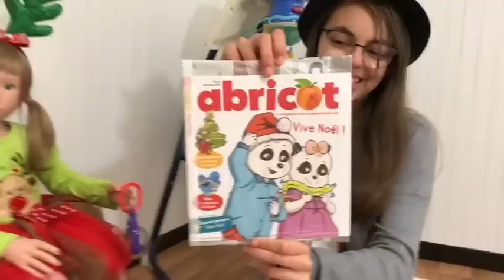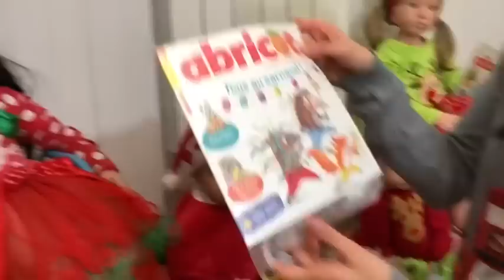Gifts for my dolls ,Cadeaux de Noel pour Mes Reborns ***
Cadeaux à Découvrir avec moi ,Gifts for my dolls !لعب لدمى بلدي ,J espère que cette vidéo va vous plaire ! Prochaine Vidéo ..."ANNIVERSAIRE DE JIMMY " Vous pouvez vous Abonné c est Gratuit! Oubliez pas les pouces ! A très bientôt Mes Abonnés ! BISOUS à TOUS! Inès et Maman reborn :)